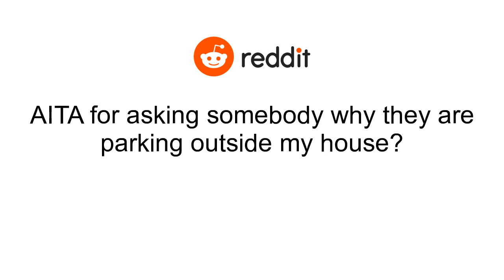AITA for asking somebody why they are parking outside my house?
I (29F) work afternoon shifts. I leave my house at the same time each weekday. Over the last 2 weeks I’ve noticed an SUV with personalised plates parked just outside my house on the kerb. (Aussie spelling)..I’ve lived in the same house for a few years and it’s a quiet neighbourhood. This car is not one I’ve seen here before..It appears at around 1 - 2pm each day. It’s always running, auto lights on and there is always a brunette woman (mid 30s?) sitting inside..She’s well within her rights to be there. It’s a public space. But just because I’ve never seen her before and she keeps appearing and just sitting there, not visiting anybody or seeming to be leaving the vehicle… I started to feel a little weirded out. And possibly because it’s right at my house, I feel like she watches me come and go..(She gave me private investigator vibes, but I do have anxiety so maybe not.).So today I had a day off and I had had enough of wondering. So, purely out of curiosity, I decided to go and speak to the woman in the car..As I went out there I noticed her raise her phone. (Taking a photo of me maybe?) I calmly went to her window and introduced myself to her. I mentioned that I noticed her in the area recently. I asked her if there was anything I can help with (kind of trying to be polite but find out who the heck she is)..She got extremely defensive and started to record me on her phone. She pointed to her back seat and told me I am waking her baby up. She told me she parks her car here under the shade of the tree (many trees in my area so I’m not sure this makes sense lol). She explained that she can’t get her baby to sleep and he has severe back pain so she can’t hold the baby..Tbh, the windows were decently tinted but I didn’t see a baby in the back. I can’t say for sure whether there was a baby in there or not, just that I never saw/heard one..The woman was very well dressed in a business shirt. Didn’t really look like a struggling mother to me, but then again, maybe she just loves to dress like that..I questioned her casually. Like why she was not parking at her own house? I asked her if she needed any help and she took offence. It just wasn’t adding up so I was asking a few questions like that..She got extremely angry and said I was a judgemental person for assuming she needs help. I didn’t mean it in that way at all. I’ve had babies and totally understand how hard it can be to get them to sleep etc..The defensiveness was a red flag to me though..None of it made sense. Maybe my anxiety and curiosity was misplaced and I should have stayed inside. I just couldn’t stand to feel watched for another second. It was driving me crazy..AITA for even talking to her?.Info: both of us are white females. I never mentioned race previously in the post.